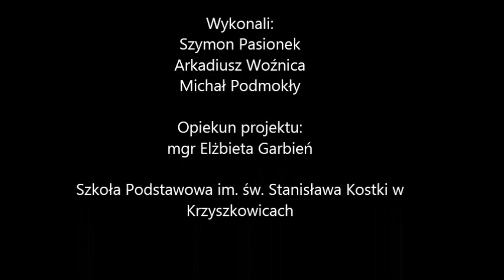MPL praca 86 Bitwa pod Lesienicami